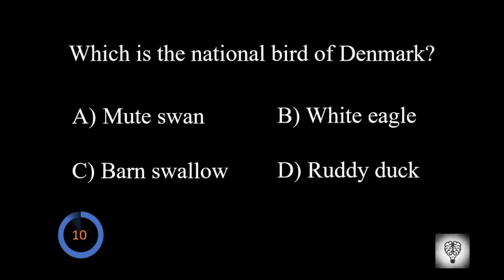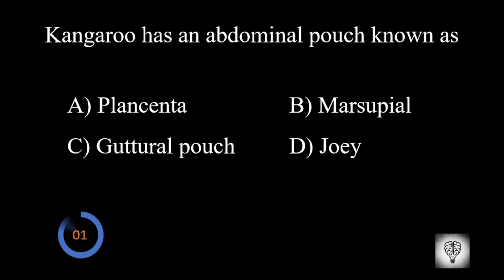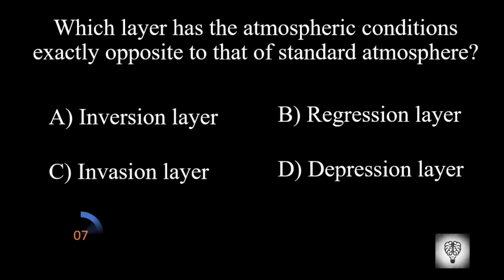General Knowledge Questions | Brain Twister